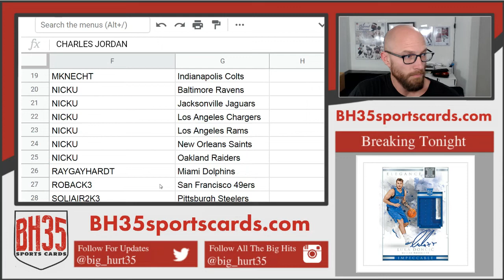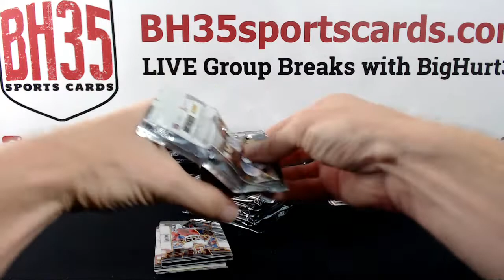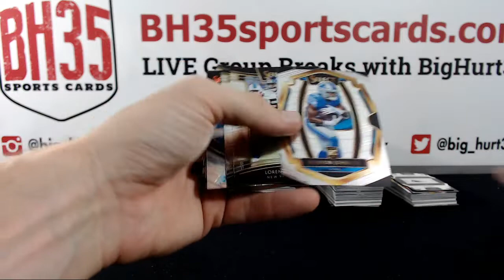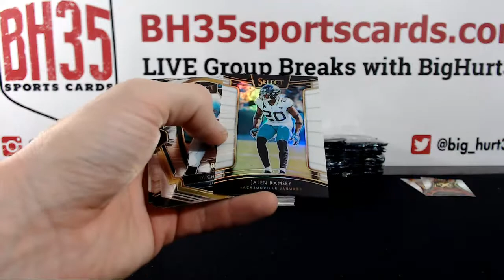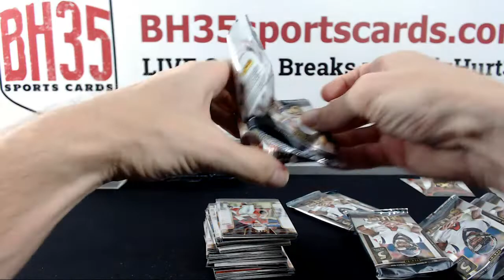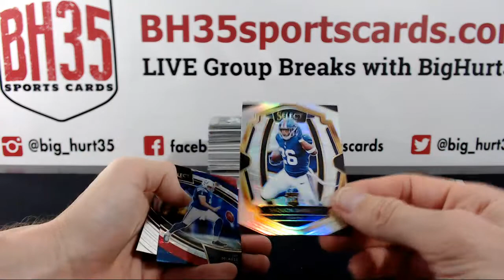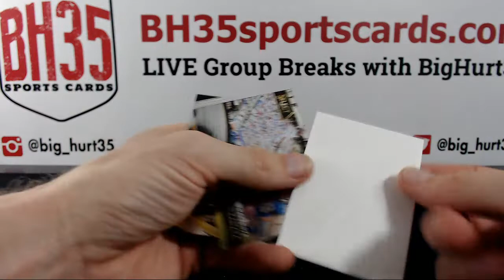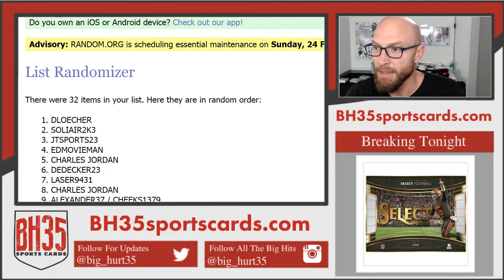2018 Panini Select Football | 12 Box Case Break #2 Pick Your Teams